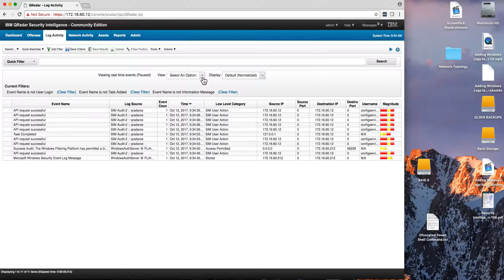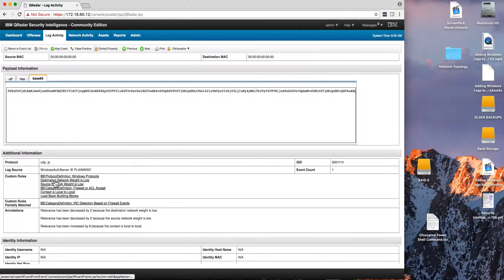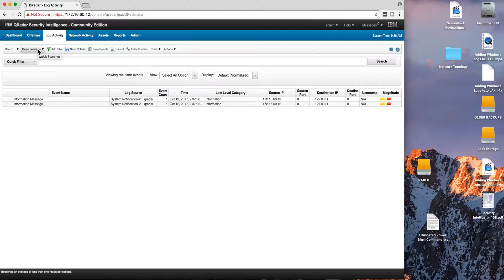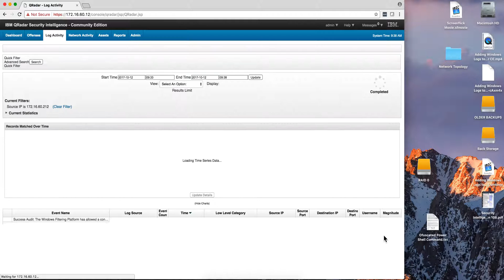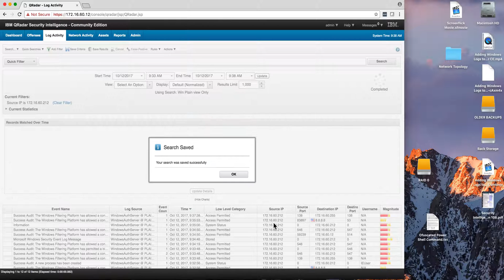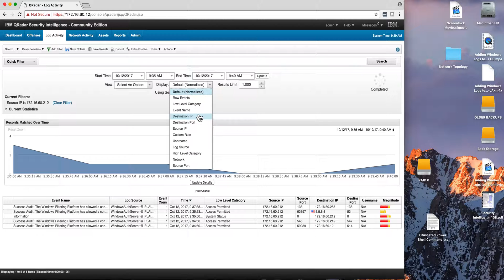QRadar CE - Very Basic Searches